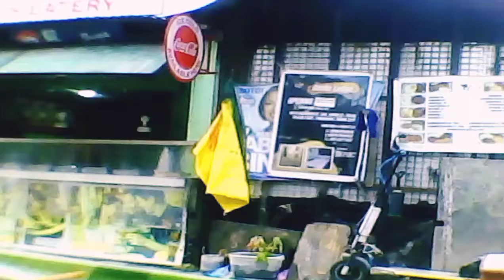mag vlog nadaw s ukay ukay gawaan ko cya yt channel po guys